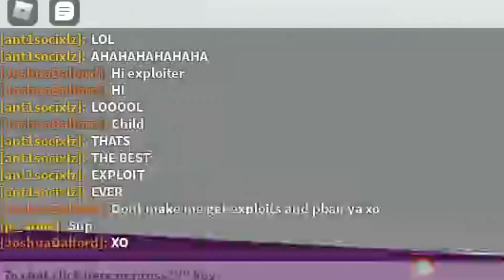Roblox Script Showcase Episode#1541/Stick Beater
In this video i showcase the Stick Beater require script made by Helkern